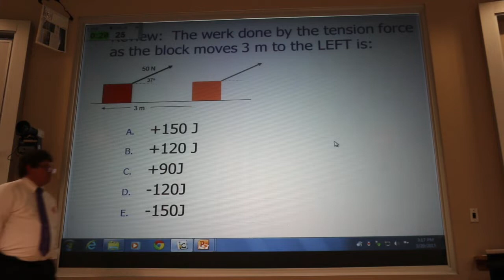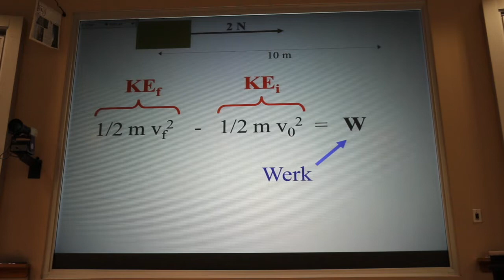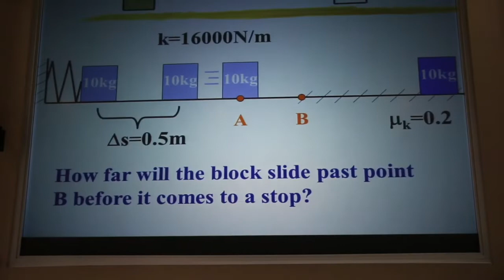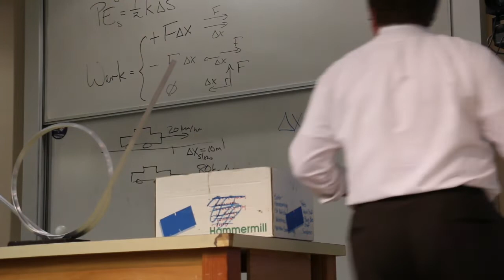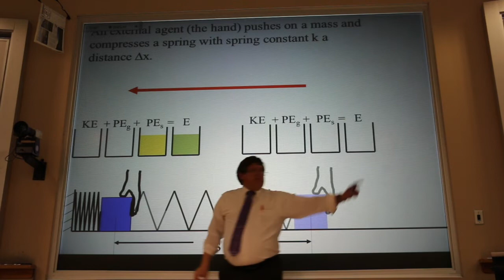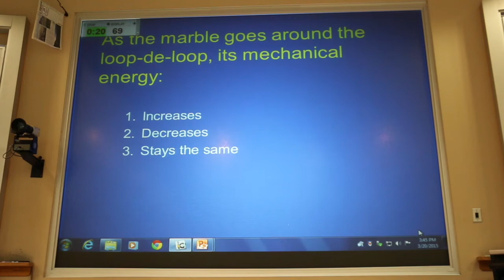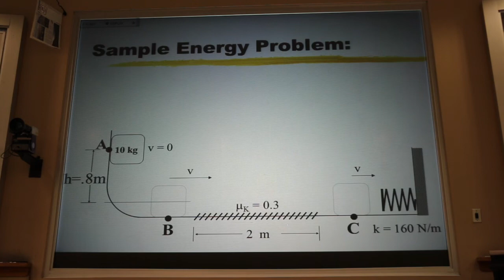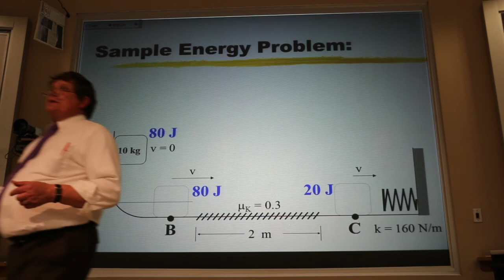Potential Energy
This is Lecture 20 for Physics 205, College Physics I at Montana State University.  The homework associated with this lecture is:

Chapter 7: Problems 16, 34, and 37
(College Physics: Putting It All Together, by Hellings, Adams, and Francis)